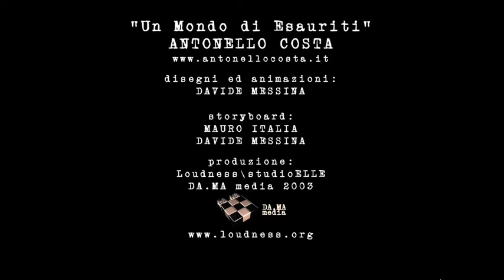Antonello Costa Un mondo di esauriti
Il video a cartoni animati della canzone "Un mondo di esauriti"

Con Sergio, Rocco e Don Antonino. Dal cd omonimo del 2003. Testo e musica Antonello Costa - Grafica Davide Messina.